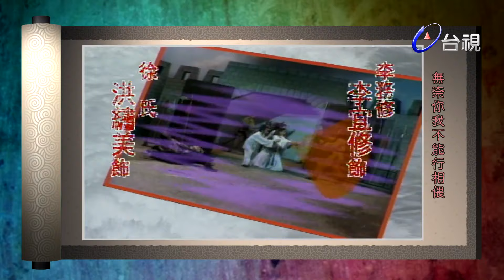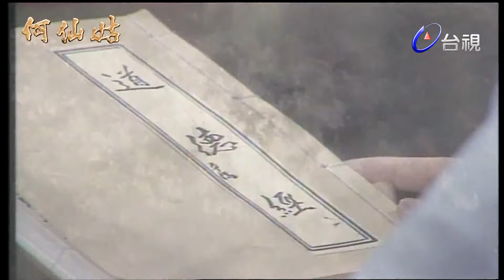何仙姑 第 05 集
演員:慕一華 宗衛 林義雄 王小芬 林蒂 吳松 游耀光 吳啟東 林敬雅 呂佳珍 林秀琴